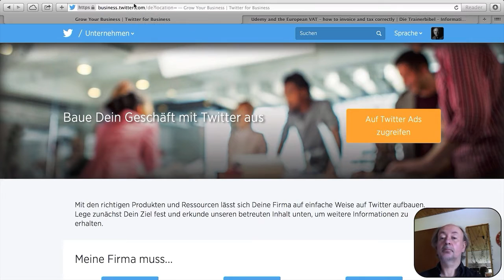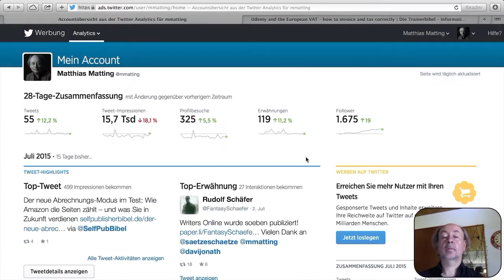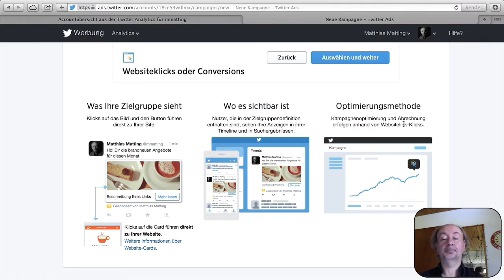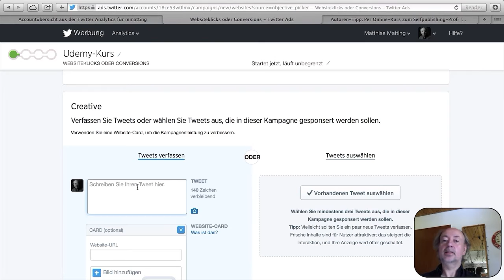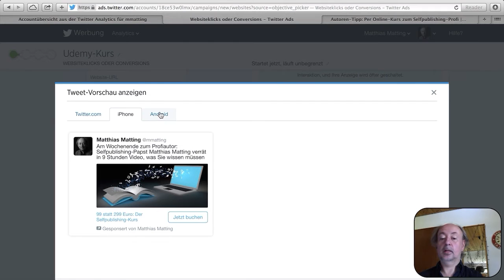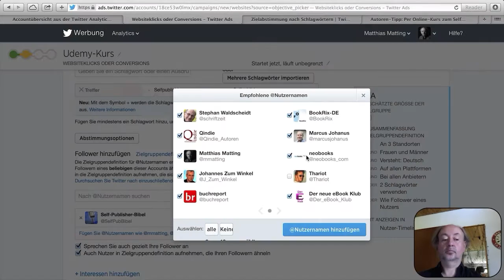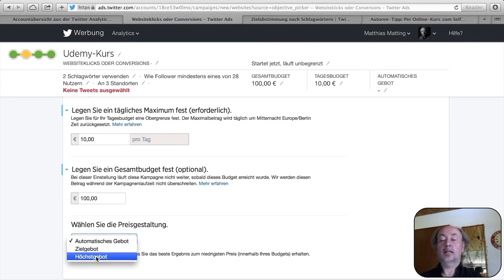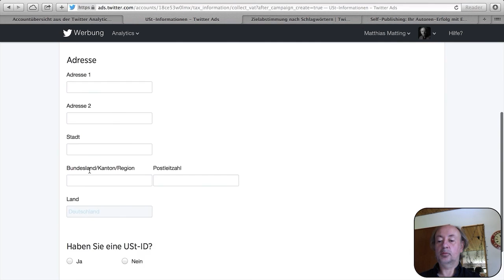Wie Sie auf Twitter eine Anzeige schalten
Twitter-Anzeigen leicht gemacht: Erfahren Sie Schritt für Schritt, wie Sie auf Twitter Anzeigen buchen.